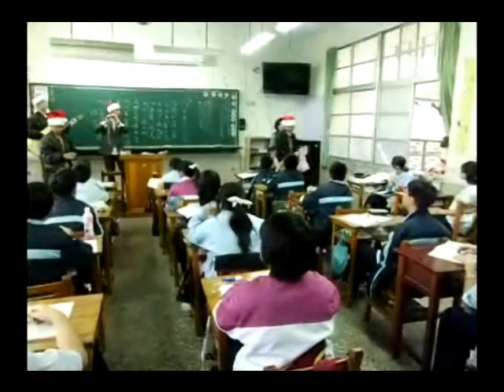100聖誕節.wmv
在火紅的耶誕紅映襯下，伴著在地音樂家何擢駿老師的笛聲，鳥松國中黃永璋校長偕同趙清祈會長等人，23日到全校各班級與辦公室發送耶誕禮物，讓全校師生體驗一個不同的耶誕節，整個校園洋溢過節的歡樂氣息。